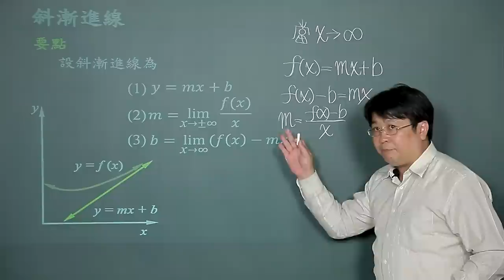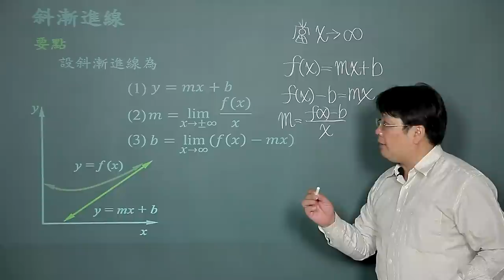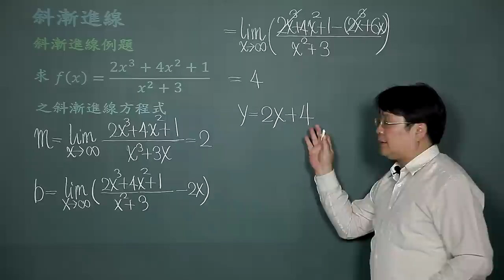斜漸進線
課程簡介："斜漸進線"由中華科技大學李柏堅老師講授，適合剛進入大學新鮮人來觀看，內容生動又有趣，例題簡單又好記，相信同學看完之後，同學信心大增，更能了解斜漸進線的觀念。
課程難度：■■□□□
適合對象：
授課教師：李柏堅
製作單位：中華科技大學 遠距教學組
製作人員：林文博、楊智森、黃美玉、施驊芬、蔡鄢竹